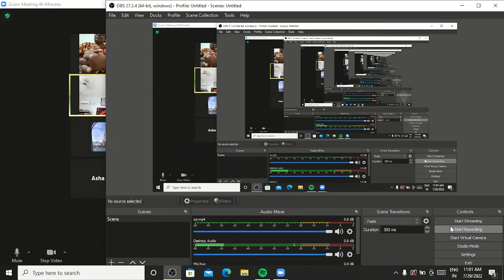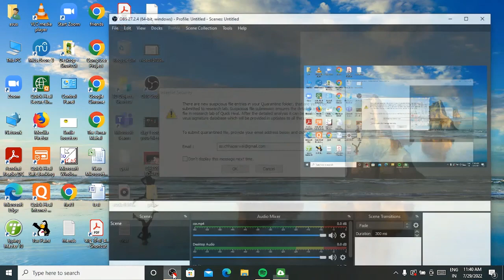Forgiveness Day3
explaination